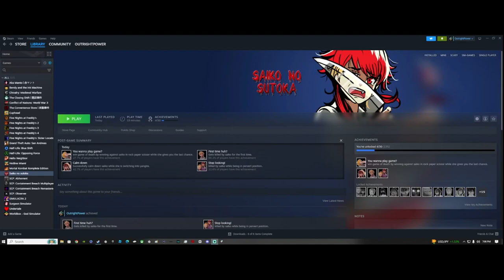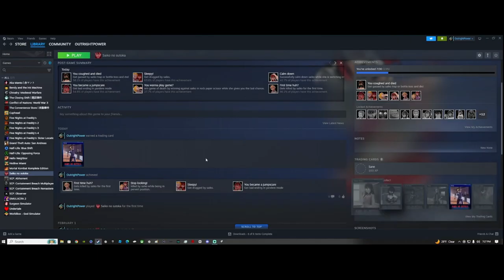Why am i playing this again... [Saiko no sutoka]